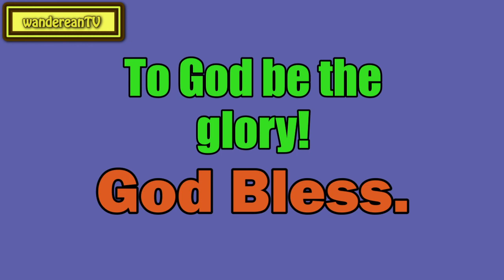"Bought with a Price" || Charles Spurgeon